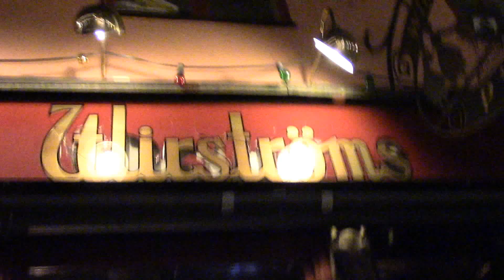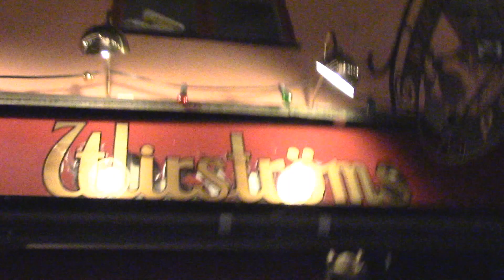G:A Björns Garage Smooth operator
låt från spelning på Wirströms